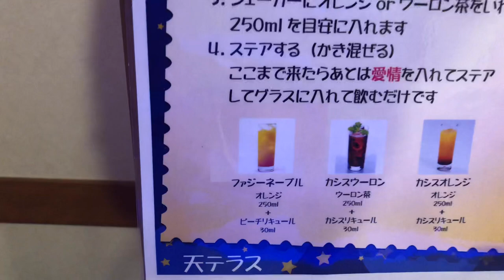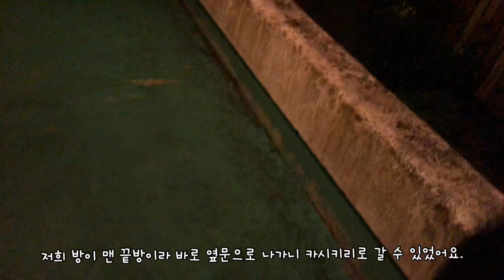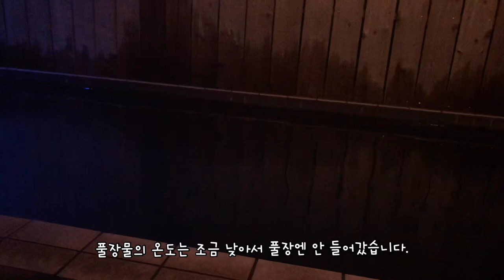갓성비, 노천탕 객실을 보유한 기리시마 아마테라스(天テラス)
가고시마의 유명한 온천지, 기리시마에 위치한 아마테라스(天テラス) 라는 온천호텔을 소개합니다.